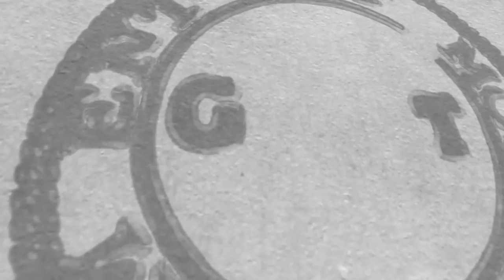Ball Hog feat. Project Paccino & Motown Ty - Keep Up (Official Music Video)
The official music video of Ball Hog "Keep Up" feat. Project Paccino & Motown Ty produced & shot by @GMTentertainment of 4shoMag.com.